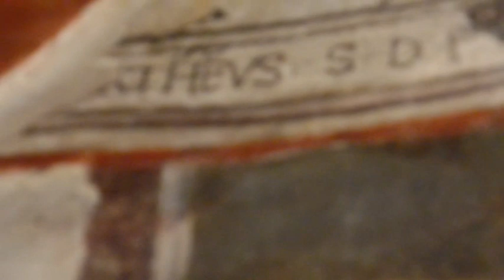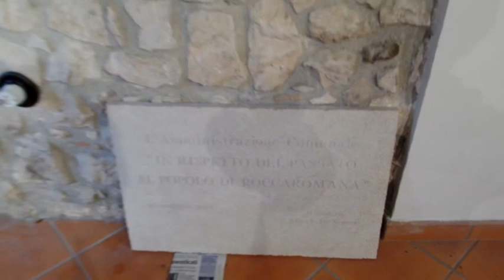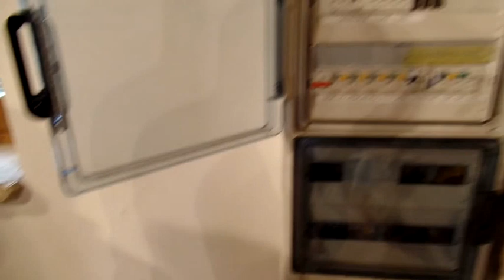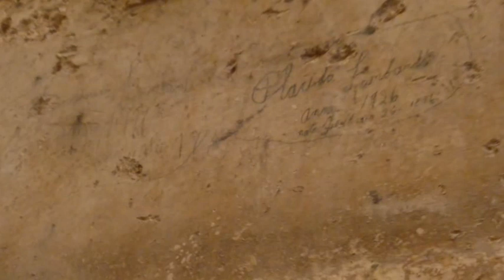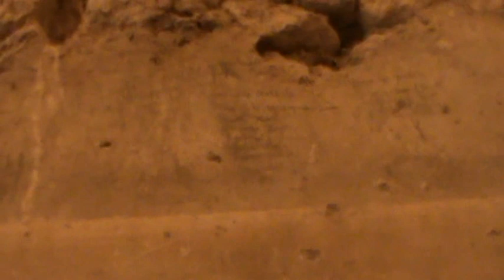IL TORRIONE DI STATIGLIANO